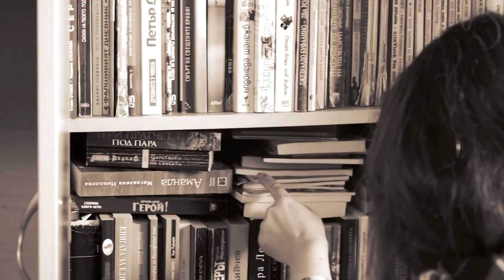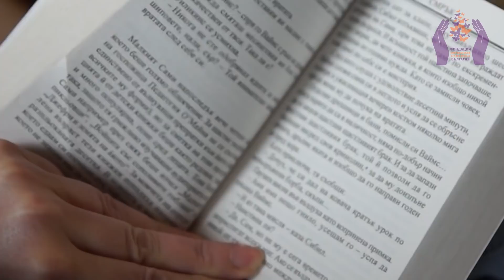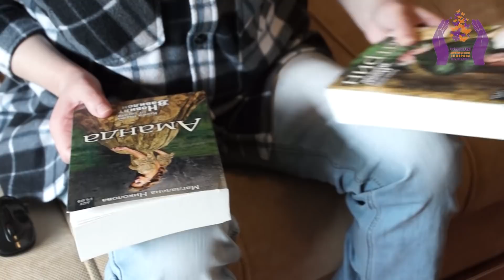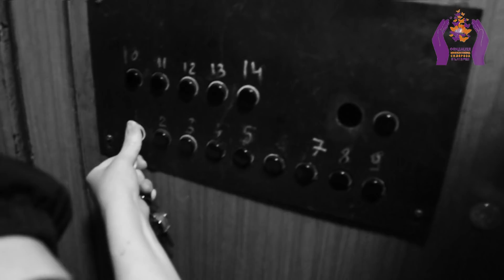Маги и невидимата МС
Видео 2 от кампанията "Невидимата МС" на фондация Множествена склероза България, част от световния МС ден (worldMSDay) 30 МАЙ 2019.

В това видео представяме Маги, която от 20 години живее с МС. Чуйте нейната история и я споделете с Вашите близки, благодарим!

"Множествената склероза не е присъда. Не ме е страх и не съм сам."